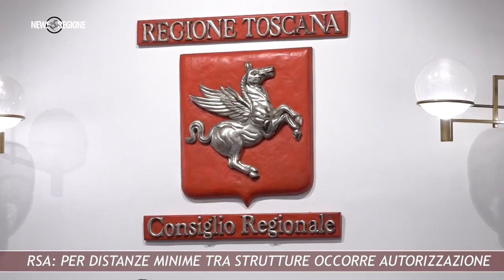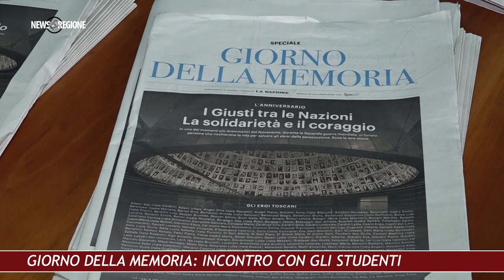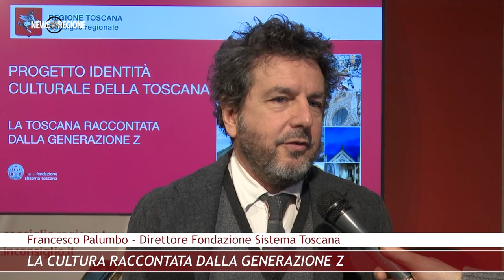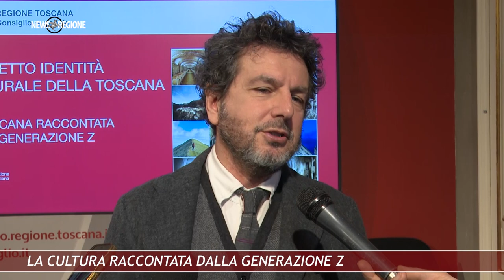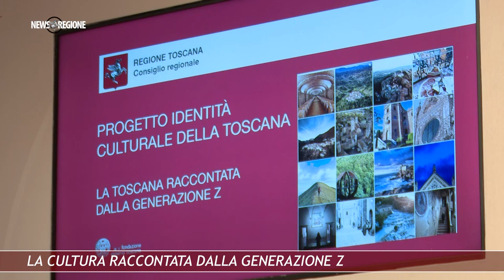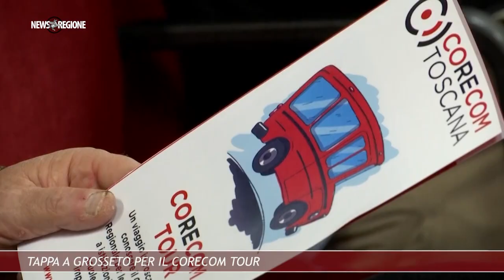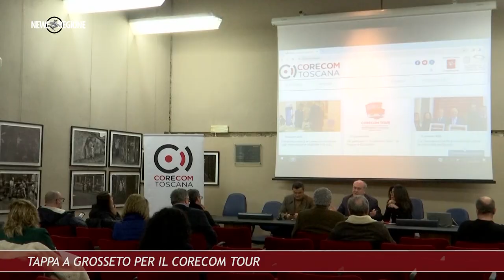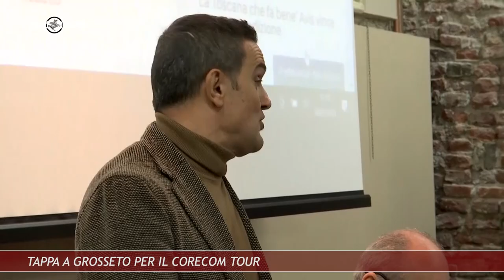Canale 88 NEWS REGIONE 04 02feb24